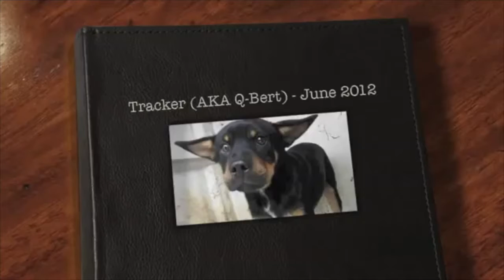US385 - Tracker (Rescue Dogs of YouTube) - June 2012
This compilation is a blast from the past for today's Flashback Friday and I am uploading this a second time because the first iteration of this clip had a Willie Nelson song paired to it, and I got us flagged for Copyright Infringement as a result. If you have a few minutes, please have a quick look at this super cute pup when he was about 6 months old!

He was so afraid to go on car rides when I first picked him up from the animal care facility. I've gotten him past the fear of car rides (it took a lot of amazing treats and patience) and he now loves to go for a ride. Often times our rides end up at a local state or city park where he can enjoy all of the scents and sensations that come from going on a walk with a best friend.